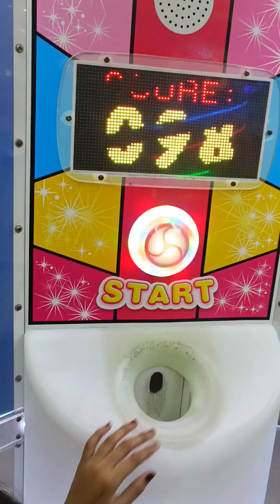Mother's Day Special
Mother's Day Special gala with family!!
let's Go!!,